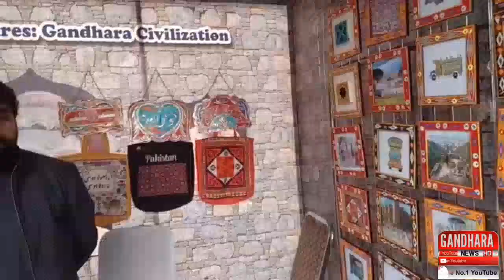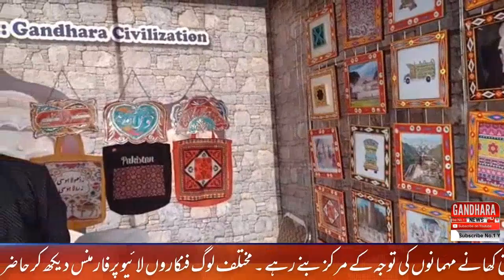Swiss artist, Buddhist & local folk singers bewitch audience during Gandhara festival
@gandhara festival 2023